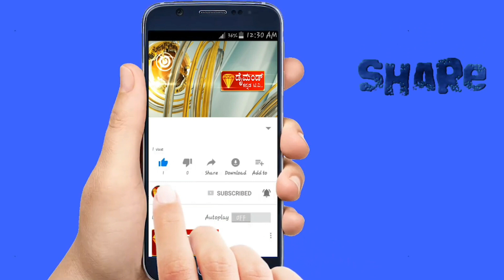DIAMOND KANNADA TV NEWS 📺. 17.04.2024ಪುರ ಗ್ರಾಮದಲ್ಲಿ ಮಾಜಿ ಶಾಸಕ ರವೀಂದ್ರ ಶ್ರೀಕಂಠಯ್ಯ ರವರಿಂದ ಮತ ಪ್ರಚಾರ